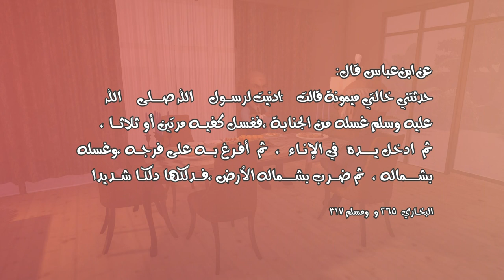53 كل باليمين وتشطف بالشمال